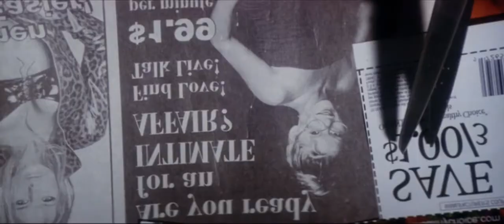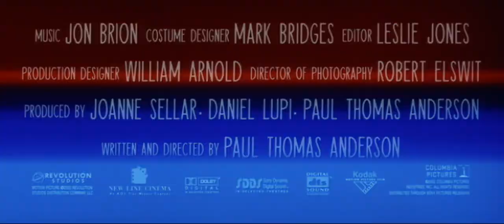Punch-Drunk Love | Original Trailer [HD] | Coolidge Corner Theatre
Chaos lurks in every corner of this giddily off-kilter foray into romantic comedy by Paul Thomas Anderson. Struggling to cope with his erratic temper, novelty-toilet-plunger salesman Barry Egan (Adam Sandler, demonstrating remarkable versatility in his first dramatic role) spends his days collecting frequent-flyer-mile coupons and dodging the insults of his seven sisters. The promise of a new life emerges when Barry inadvertently attracts the affection of a mysterious woman named Lena (Emily Watson), but their budding relationship is threatened when he falls prey to the swindling operator of a phone sex line and her deranged boss (played with maniacal brio by Philip Seymour Hoffman). Fueled by the careening momentum of a baroque-futurist score by Jon Brion, the Cannes-award-winning Punch-Drunk Love channels the spirit of classic Hollywood and the whimsy of Jacques Tati into an idiosyncratic ode to the delirium of new romance. — The Criterion Collection